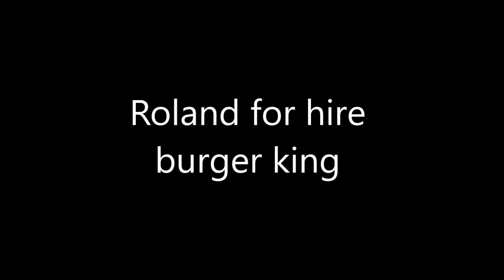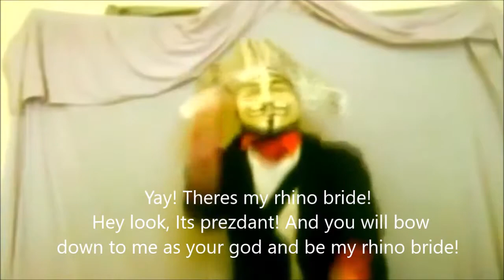roland for hire burger king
gosh its been awhile since I did these roland for hire videos. so pizza hut didn't work out this time, so roland tried burger king